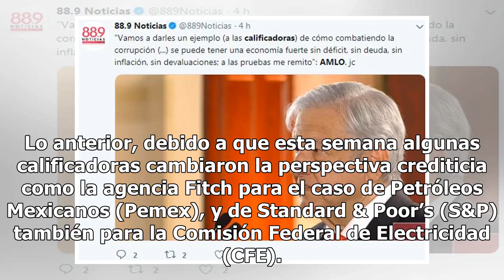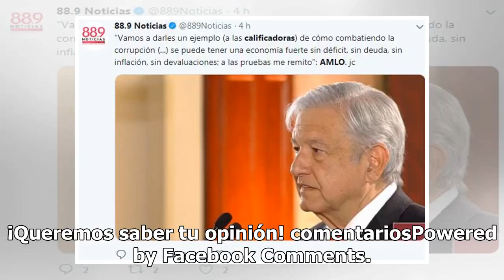Que siempre no: Morena descarta revocar permisos a calificadoras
Ricardo Monreal, coordinador de la bancada de Movimiento Regeneración Nacional (Morena) en el Senado de la República, dio a conocer que no se presentará la iniciativa para que la Comisión Nacional Bancaria y de Valores (CNBV) esté obligada a decretar la revocación de permisos a las agencias califica...